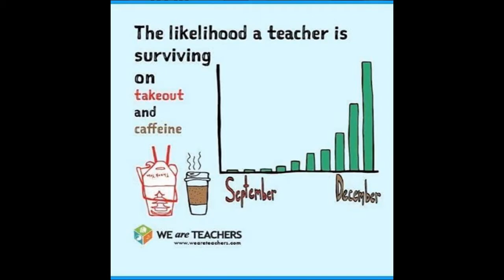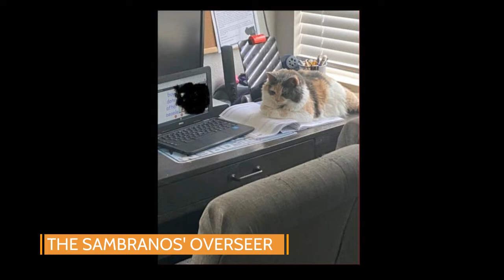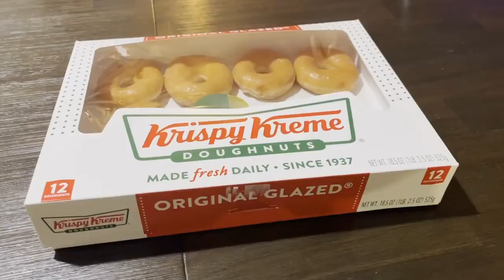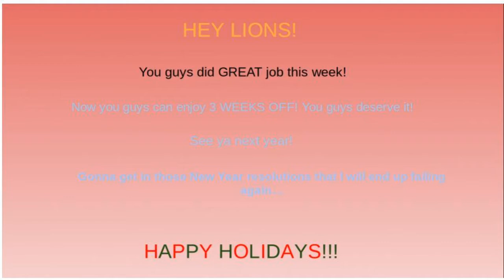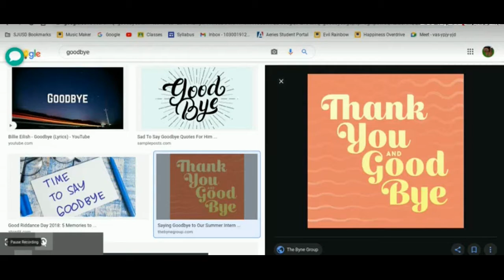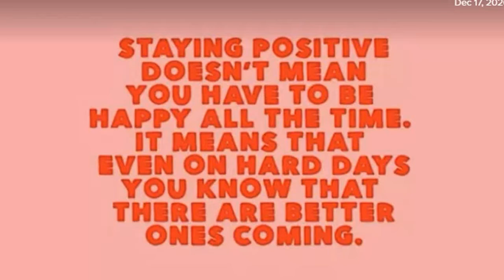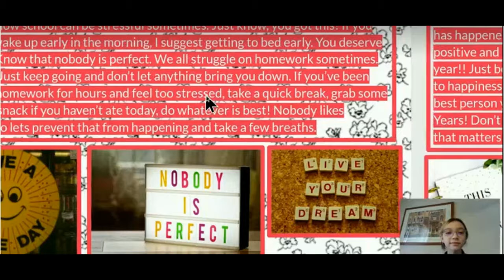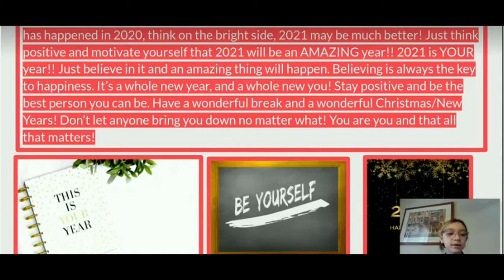SJLANews12182020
Students News for the San Jacinto Leadership Academy